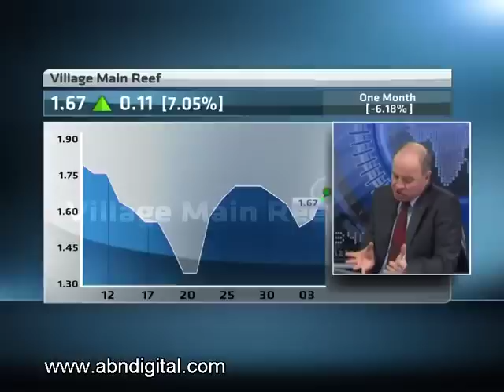Village Main Reef Q3 Results with Marius Saaiman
Mining Company, Village Main Reef has recorded a downward trajectory in its Earnings per share that came in at 7.19 cents for Q3 compared to 16.57 cents for Q2. The company's joint CEO, Bernard Swanepoel, stated their continued focus during this seasonally weak production quarter is on reducing costs whilst creating ore body flexibility at their operations. ABN's David Williams is joined in studio by Marius Saaiman, joint CEO of Village Main Reef, for more on the numbers.